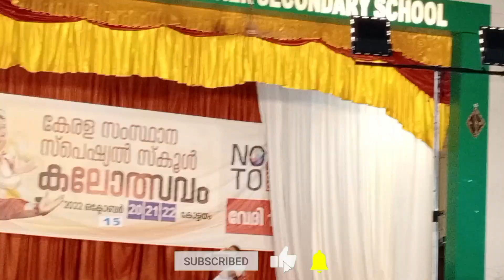Competition school the deaf festival begins | Kottayam